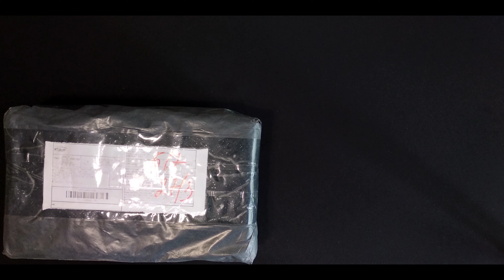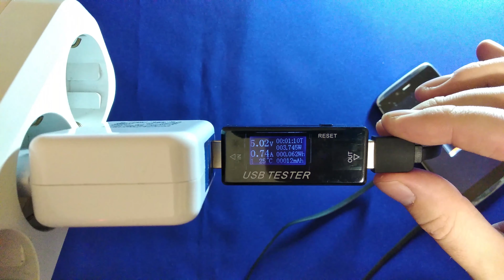USB тестер с Алиэкспресс + зарядка на 4 порта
Всем привет! Сегодня будет распаковка и небольшой обзор на USB тестер и зарядку на 4 порта USB с AliExpress!!!